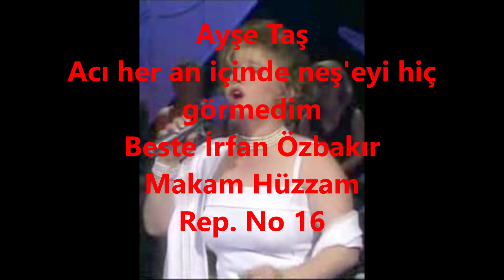Ayşe Taş Acı her an içimde neş'eyi hiç görmedim (arapgirlisaffet)